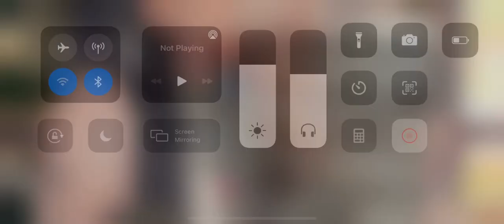Found treasures under this Mystery Electro Tree in Inazuma,Genshin Impact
Sorry guys 😂😂